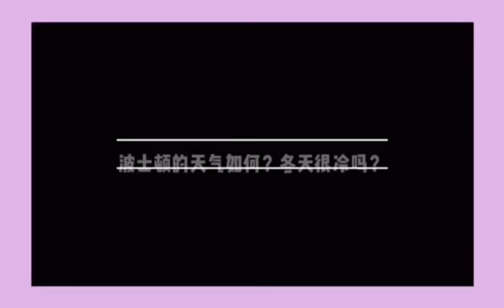【异乡学长说】波士顿留学十大问题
波士顿留学十大问题，方方面面都关系到同学的学习和生活，希望能给大家一些帮助！